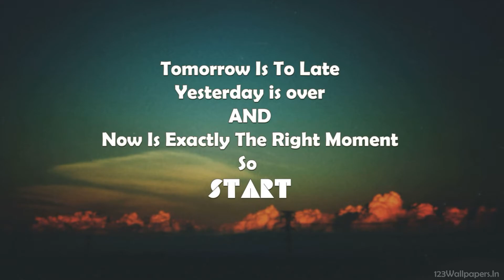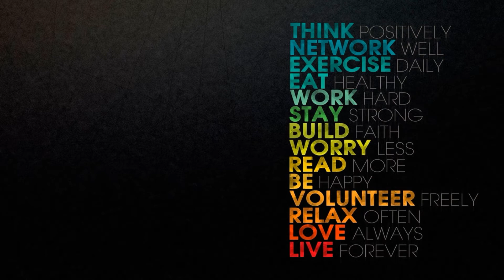Bajaj Finance Ltd kiya result ki ummid hai good or bad very good target